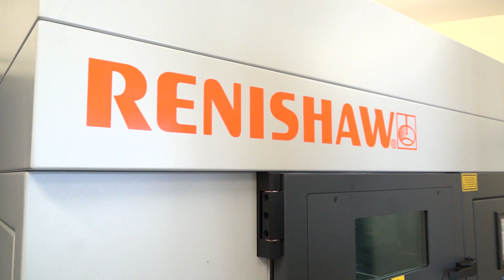Staffordshire Engineering Company have an Open House inviting their clients and suppliers